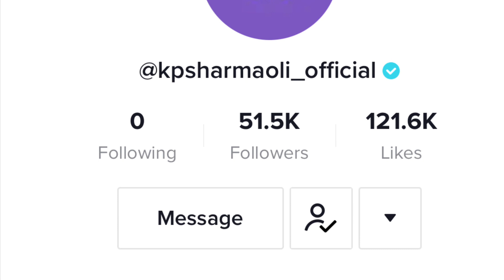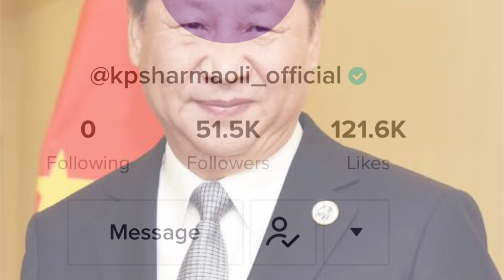Kp Sharma Oli Viral TikTok Kanda / Nepali Prime Minister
हजुरहरुको यो माया र साथको लागी हार्दिक धन्यवाद !

Disclaimelar
This Video is for News purpose only.Copyright Disclaimer Under Section 107 of the Copyright Act 1976, allowance is made for "fair use" for purposes such as criticism, comment, news reporting, teaching, scholarship, and research.